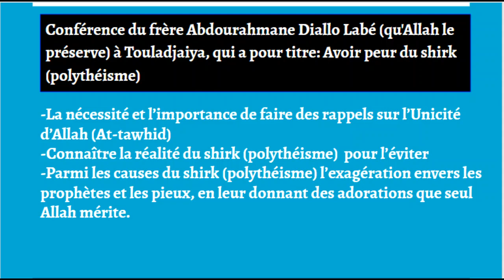Avoir peur du chirk ( polytheisme ) / Notre frère Abdourahmane Diallo ( Qu'Allah le préserve )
🖥  Nous vous présentons une conférence de notre noble frère Abdourahmane de Labé ( Diplômé de la faculté de Hadith de l'Université Islamique de Médine ) qui a pour titre :

" Avoir peur du chirk ( polytheisme ) " .

🌍 Version : l'audio est en langue poular .

📟 Durée de l'audio : 01 : 10 : 01

🗒 Enseignements tirés de l'audio :

📍1️⃣ - La nécessité et l’importance d’enseigner et de faire des rappels sur l'unicité d'Allah  ( at-tawhid ) qui est la cause de la création.

📍2️⃣ - Connaître la réalité du shirk ( polytheisme ) pour l'éviter, de même connaître ses consequences.

📍3⃣ - Parmi les causes du shirk ( polytheisme ) l’exagération envers les prophètes et les pieux en leur donnant les adoration que seul Allah mérite